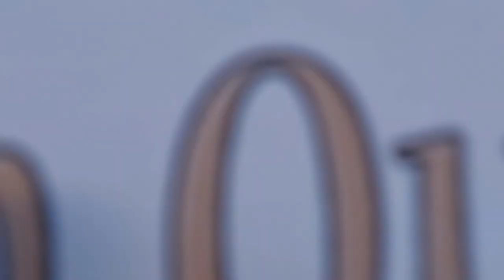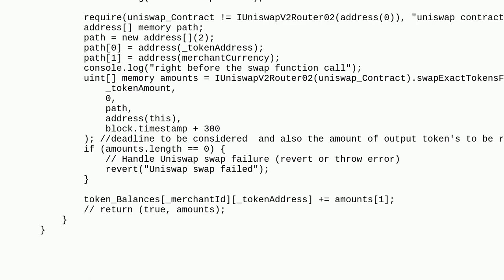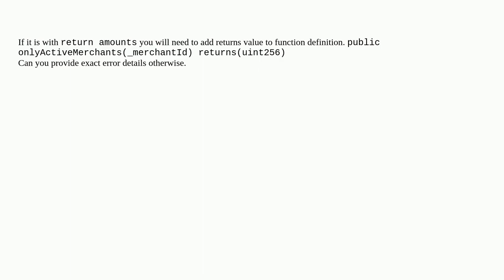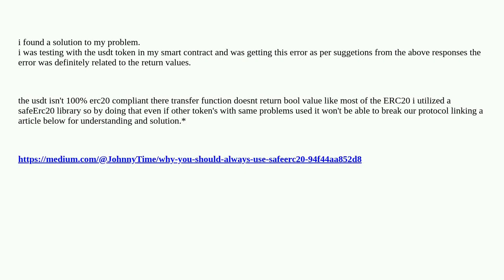Ethereum: "message": "Error: Transaction reverted: function returned an unexpected amount of data...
"message": "Error: Transaction reverted: function returned an unexpected amount of data", ""message": "Error: Transaction reverted: funct

A special thanks goes out to the community

  hardhat remix solidity